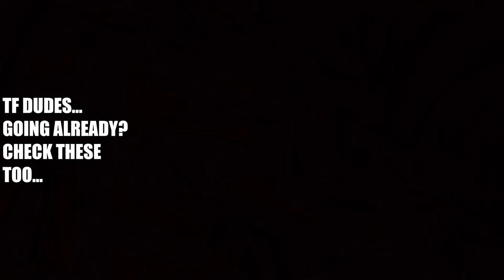All of Cartmans 'THE FUCK's from Fatbeard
"Fatbeard" is the seventh episode of the thirteenth season of the American animated television series South Park. The 188th overall episode of the series, it originally aired on Comedy Central in the United States on April 22, 2009 and in the United Kingdom on April 24, 2009.
 "Fatbeard" was a reference to increasing international media attention to piracy in the Indian Ocean, and the script depicted the pirates in a sympathetic light. The crew of the USS Bainbridge, the Arleigh Burke-class guided missile destroyer which participated in the rescue of the hijacked MV Maersk Alabama, contacted the South Park creators to praise them for the episode.

Having misunderstood the news about an upsurge of piracy in the Indian Ocean, Cartman excitedly tells his friends the classic era of piracy has returned, and asks the boys to join him in becoming a pirate in what he describes as a responsibility-free life in a warm tropical paradise. Sensing an opportunity to get rid of Cartman once and for all, Kyle encourages him to go, even offering to help pay for his plane ticket. Although Butters, Ike, Clyde and Kevin are the only students who agree to join his crew, an undaunted Cartman uses his mother's credit card to book a trip to Somalia via Expedia. After a long flight from Denver International Airport to Cairo and a 49-hour bus ride across Africa, the boys arrive in Mogadishu dressed as stereotypical pirates. Once there, however, they are shocked to find themselves in a desolate land, the complete opposite of their expectations.

They quickly find the pirates, who are shocked that anyone would knowingly venture into their base. The pirates decide to ransom the boys to the first European vessel they find, although Cartman and the boys do not understand because the pirates are speaking Somali. The boys confidently go with them, believing they are being taken to a pirate ship, but are once again disappointed when they are taken to a small motorboat. Eventually, the pirates find a French cruise ship and demand a ransom of five thousand euros in exchange for the boys' lives. Meanwhile in South Park, Kyle happily claims partial credit for sending Cartman to Somalia and expects things will be better without Cartman around. But when his parents discover a farewell letter from Ike, Kyle realizes his brother has run off with Cartman to Somalia, and he sets off for Mogadishu to bring his brother home. Back in Somalia, the ransom is paid and the boys are surrendered. Once on board, however, Cartman assumes control of the schooner and orders the crew to get onto the lifeboat. Although the captain initially refuses, Kevin brandishes a toy lightsaber, frightening the French crew into abandoning ship. Cartman and the boys return to Mogadishu with the captured vessel, giving several bundles of euros to the pirates. The pirates are initially shocked, but begin to respect Cartman. Unimpressed by their lack of "pirate" traits, he in turn leads them in raiding ships via a traditional sea shanty called "Somalian Pirates, We", and starts fashioning them into a stereotypical pirate crew.

Meanwhile, the French crew is rescued by an oil tanker, and the U.S. Navy is deployed by NATO and the United Nations after getting word from the cargo ship captain that the pirates now have "advanced weaponry" (which was really just Kevin's toy lightsaber, that the French crew thought was real). Kyle arrives in Mogadishu but is immediately taken captive by the pirates and held hostage. He pleads with Cartman to let him and his brother leave, but Cartman refuses, believing that Kyle is simply jealous of his new pirate life. Meanwhile, an English-speaking pirate named Guleed asks Butters and Ike why they decided to become pirates. When they say that they left because they were tired of things like school, chores, homework, and being yelled at by adults, Guleed responds by telling them that he doesn't want to be a pirate, and only became one because he is desperately poor: he dreamed of going to school and his mother was suffering from AIDS that could not be treated, while his father was killed attempting to find food for his family. Butters and Ike end up realizing how close-minded and complacent they've been and that a life of piracy is one of hardship and suffering rather than fun and adventure like normal life can be. They then tell Cartman that they want to return home, but he refuses to give up his delusions of grandeur and threatens the boys with death by calling the real pirates to hold them at gunpoint. However, Cartman's vision is quickly disrupted when a U.S. Navy ship hired by NATO appears off the coast carrying snipers, who kill all of the Somali pirates, with its commander stating 'do not hit the white ones' within seconds. This leaves Cartman dumbfounded and annoyed, as he quips, "The fuck?".